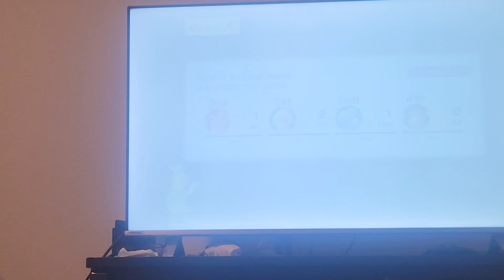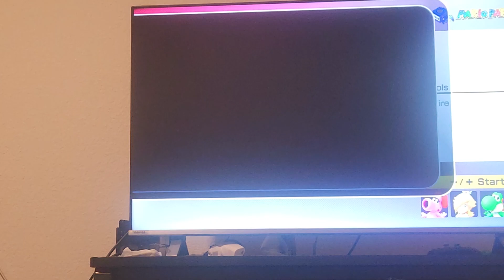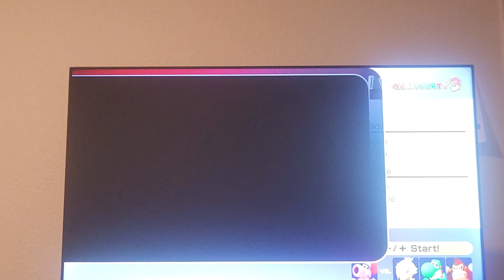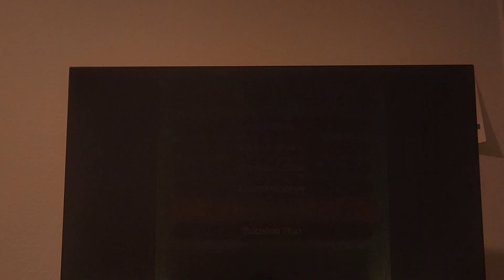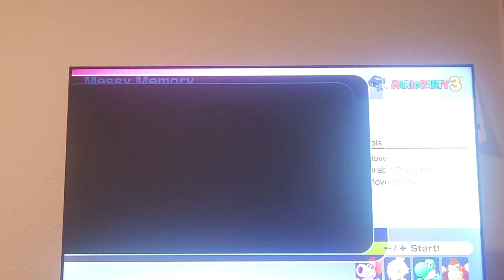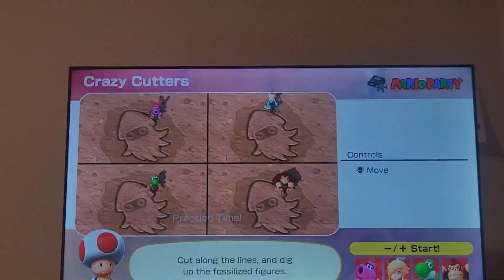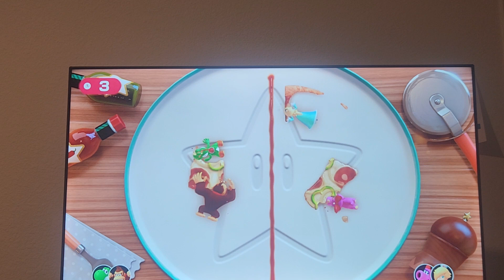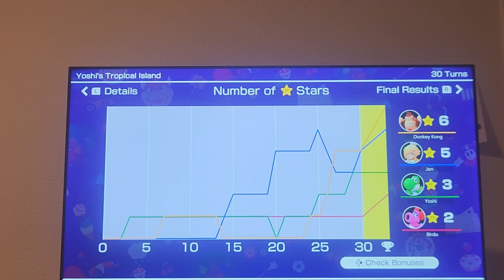mario party superstar part 2 (Rosalina) game play- yoshi tropical island